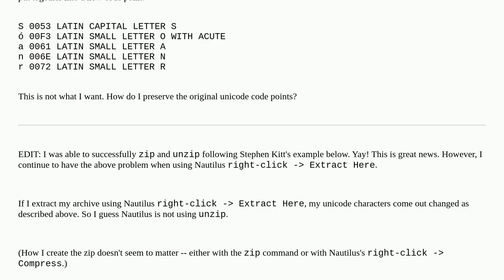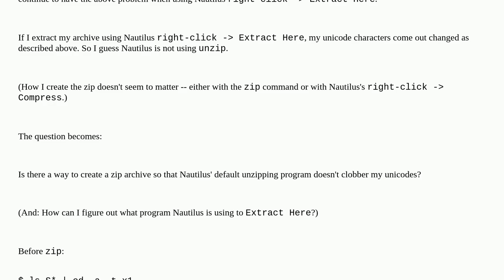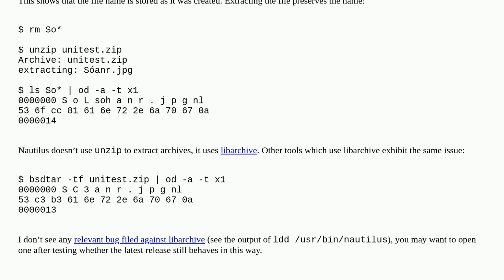Unix: How do I create a zip that preserves unicode character composition on linux?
How do I create a zip that preserves unicode character composition on linux?

A special thanks goes out to the awesome community

  nautilus zip unicode